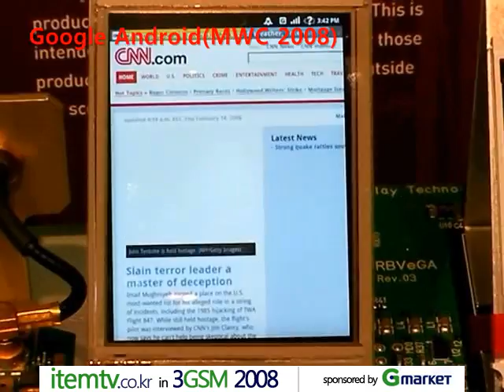[MWC 2008] google android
google android